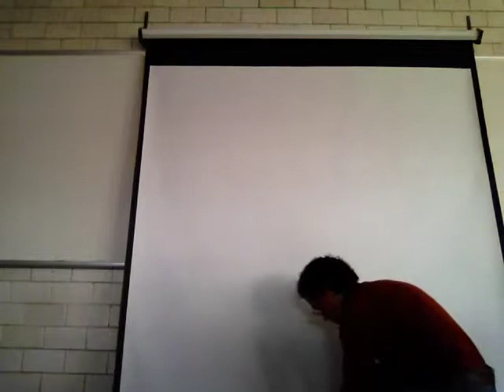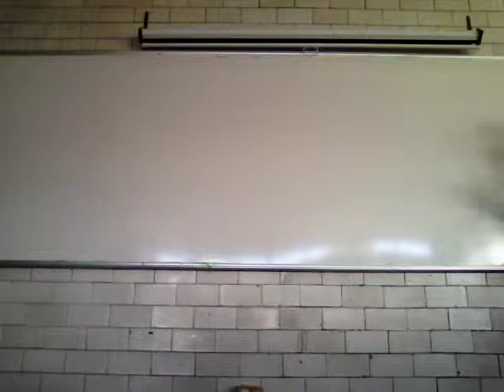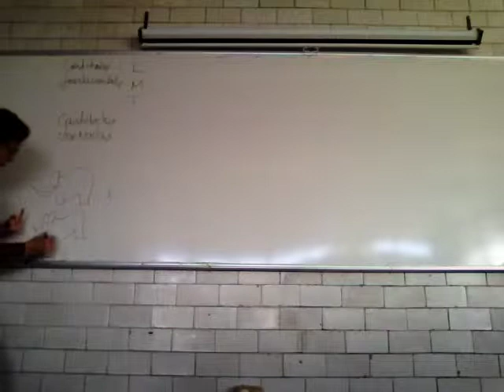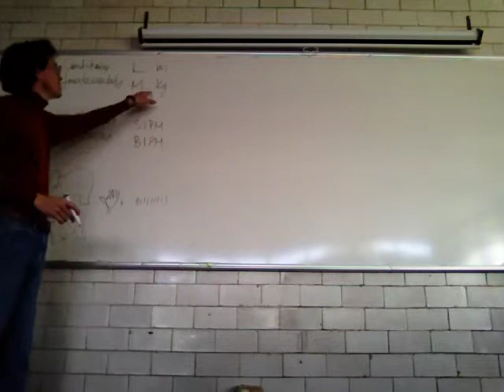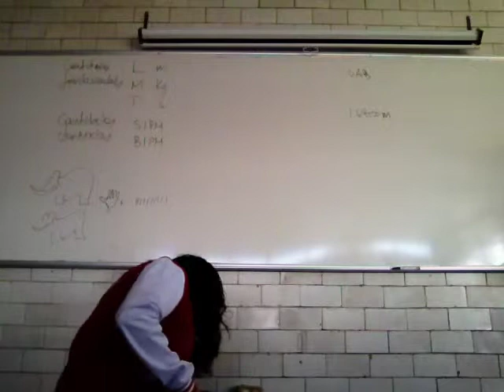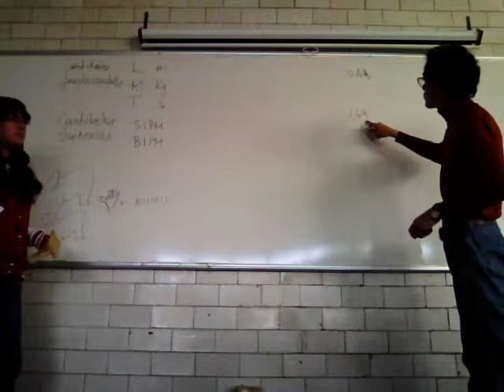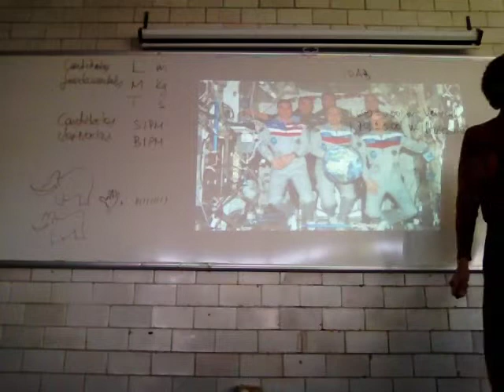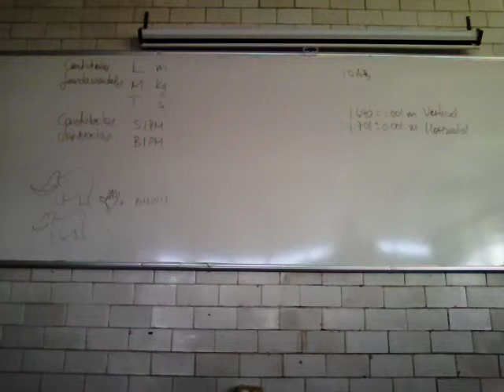Observación, medición y sistemas de unidades 3/3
Tercera parte
Más bajo de pié que tumbado
UAM Iztapalapa